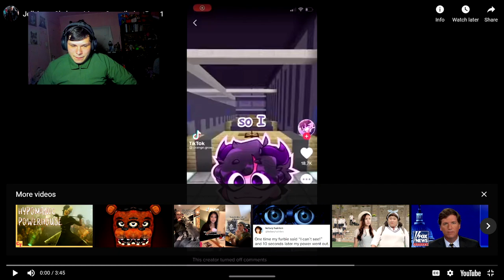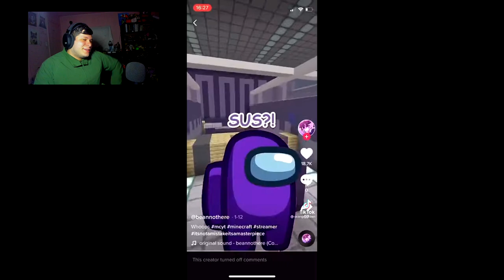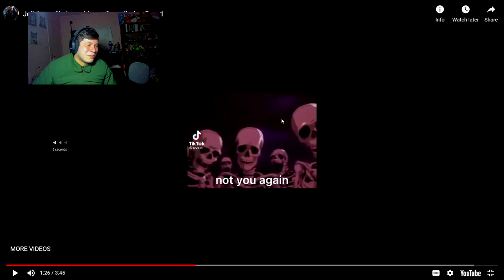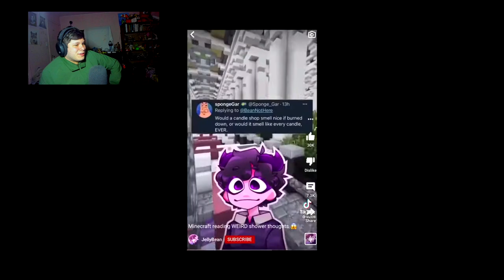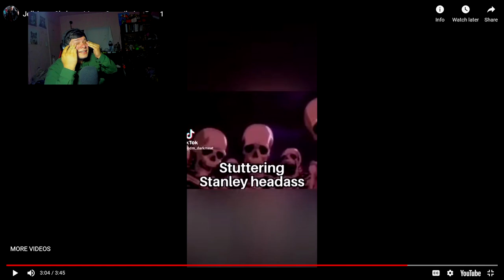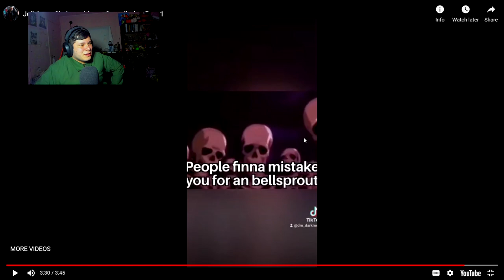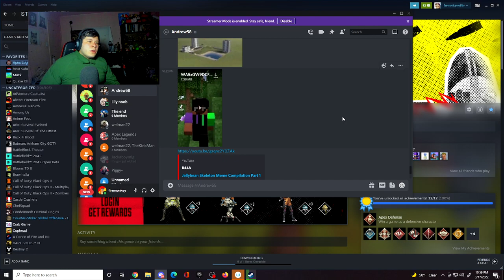skeleton meme reaction(hard to breath laughter!) poor jellybean :( getting roasted by sans yikes :0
hey guys, whoa a reaction video? yep i just love this meme now and i cant help but post about how much i do. please let me know what u think about the meme and ill work on other stuff and add this beautiful master piece.

my insta if u wanna check my photos

side note still new at descriptions so any advise will be grateful :D